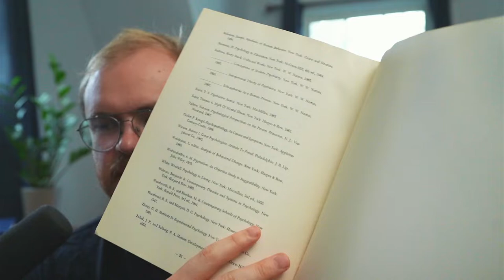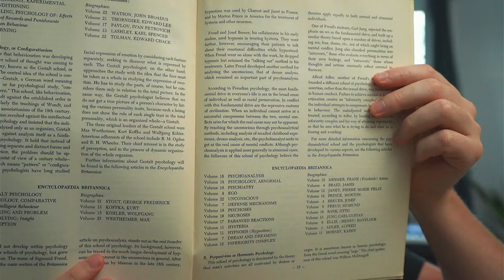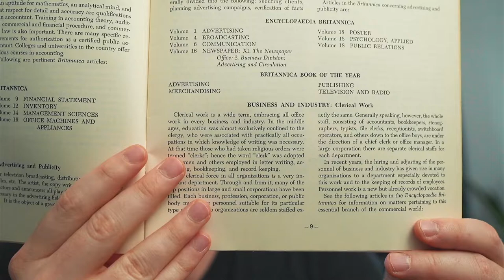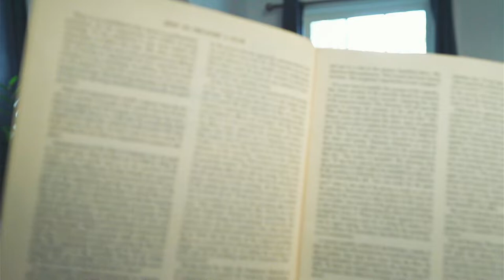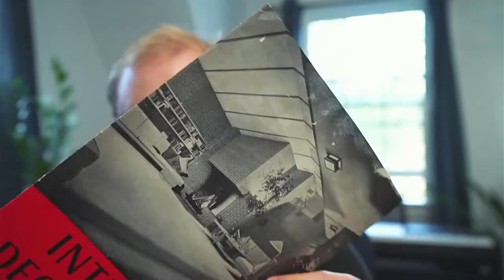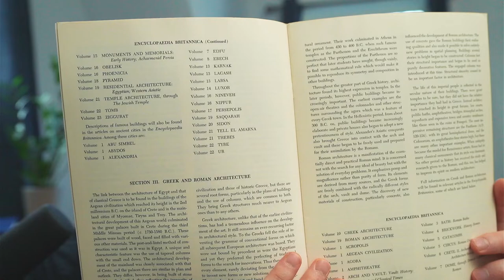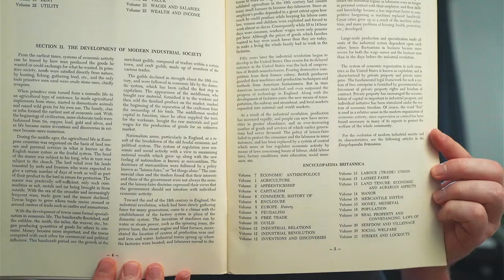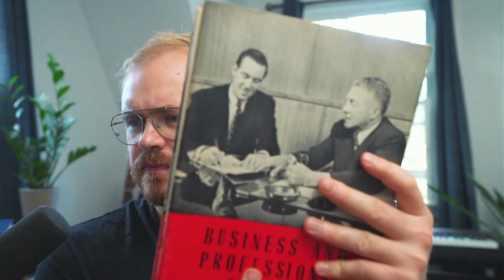Tour of Encyclopedia Britannica - Home Reading Guides